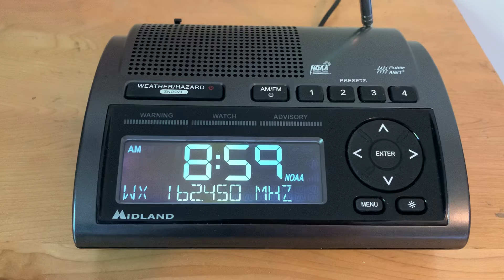WZ2500 Station ID (Sand Mountain, VA)